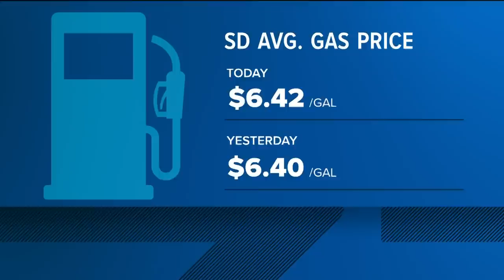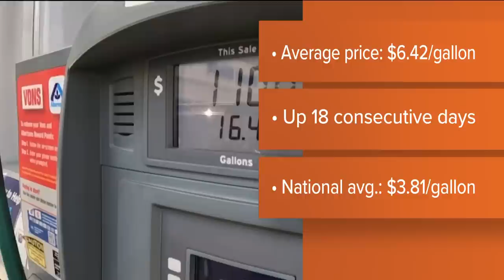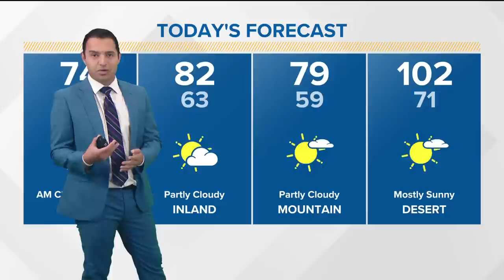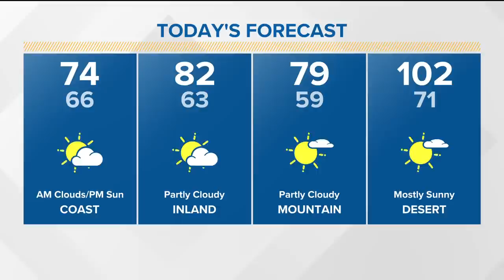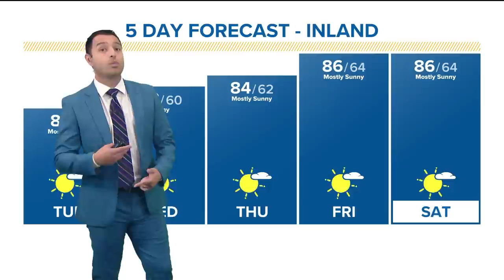San Diego's top stories for October 4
In this update we cover the meteoric rise in gas prices in San Diego and an unoccupied semi shears off a hydrant before crashing into a Sorrento Valley business.